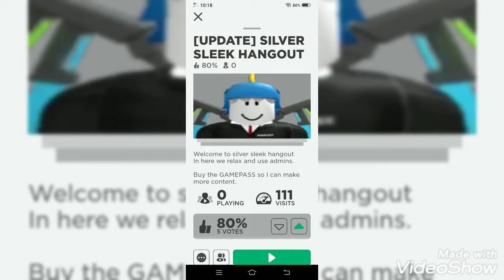All Bee Swarm Simulator Promo Codes 2021 part 2